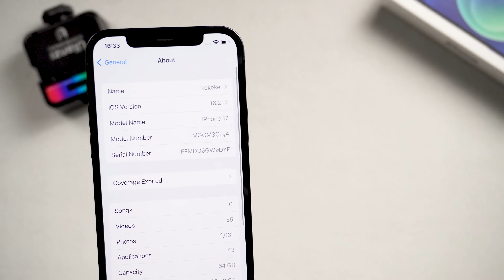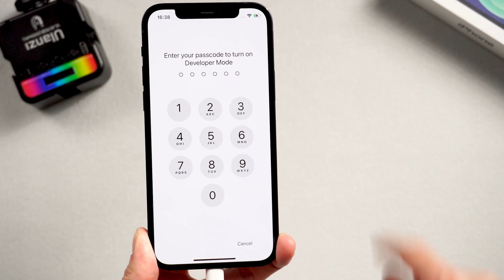Wie kann man den iPhone Entwicklermodus aktivieren? [iOS 18]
In iOS 16 hat Apple die Funktion "Entwicklermodus" hinzugefügt, die für viele Menschen neu ist. Im heutigen Video erkläre ich, was der Entwicklermodus ist und wie man ihn aktiviert.

Zeitstempel:
00:00 Intro & Preview
00:14 Was ist der Entwicklermodus?
00:29 iOS 16 beta Entwicklermodus aktivieren
01:09 iOS 16 Entwicklermodus aktivieren mit iCareFone

Warum Tenorshare iCareFone empfehlen?
1. Das Sichern von iPhone / iPad / iPod mit iCareFone ist nur ein Kinderspiel. Damit haben Sie mehr Auswahlmöglichkeiten für Sicherungsdateien und eine schnellere Sicherungsgeschwindigkeit.
2. iCareFone ist eine der besten iOS-Software zur Dateiverwaltung und bietet eine bequemere und schnellere Datenverwaltung, um sicherzustellen, dass alle Apple-Benutzer Dateien problemlos auf verschiedenen Geräten organisieren und gemeinsam nutzen können.
3. Wiederherstellen, jederzeit Sie möchten.